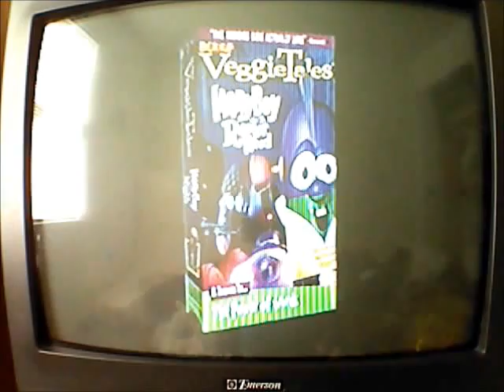Veggietales Very Silly Songs 2000 Opening.avi